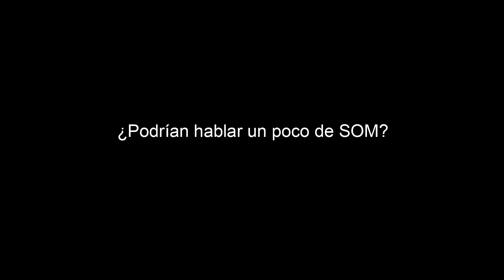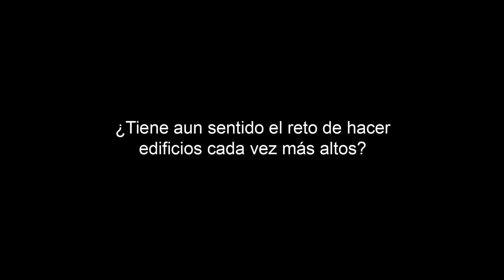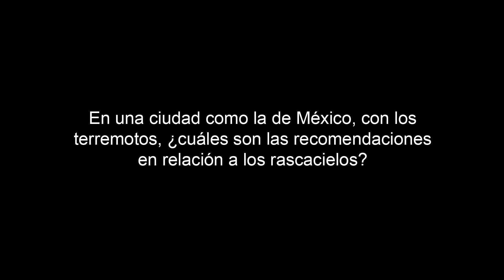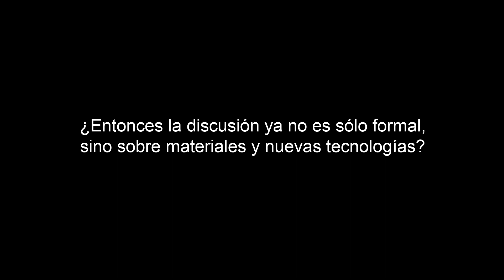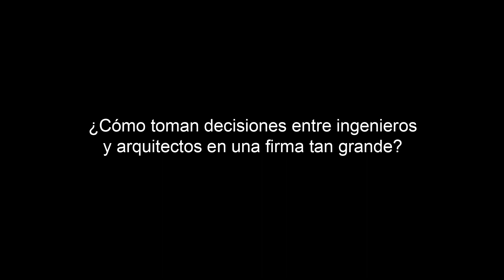Arquitectura, Ingeniería y forma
Conversación con William Baker de SOM